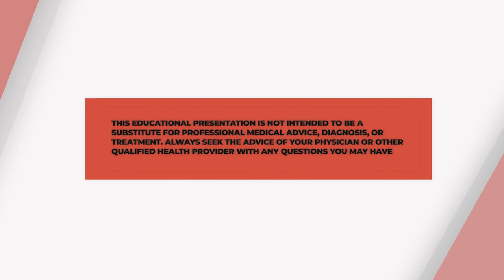Haider Warraich, MD | Song of Our Scars: The Untold Story of Pain | RSDSA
Haider Warraich is a physician, author and researcher at the VA Boston Healthcare System and Brigham and Women’s Hospital and Assistant Professor at Harvard Medical School.

Dr. Warraich has published more than 140 papers including original research in the NEJM, JAMA and BMJ. He frequently writes for the New York Times and Washington Post, and is the author of the books Modern Death, State of the Heart and the just published "The Song of Our Scars – The Untold Story of Pain" (Basic Books).

Purchase Dr. Warraich's book today on Amazon or Basic Books

To learn more about complex regional pain syndrome (CRPS) and reflex sympathetic dystrophy (RSD), visit Reflex Sympathetic Dystrophy Syndrome Association (RSDSA)’s website at rsds.org.